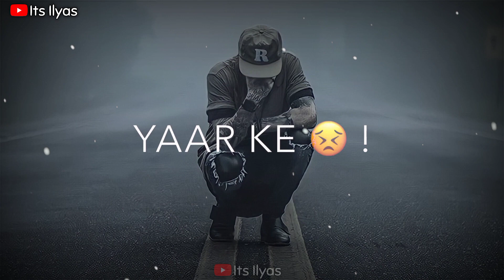05 💔🥀Very Sad Song status 😥 Broken Heart 💔 WhatsApp Status Video 😥 Breakup Song Hindi 💔😭 C